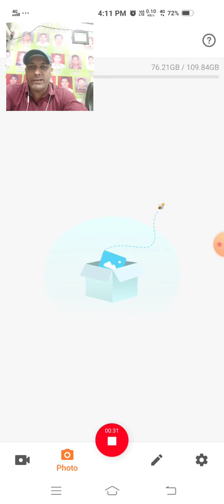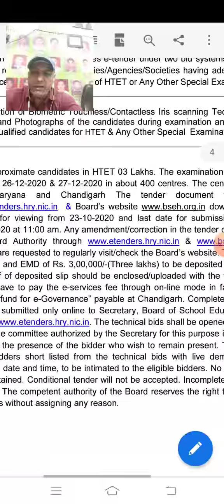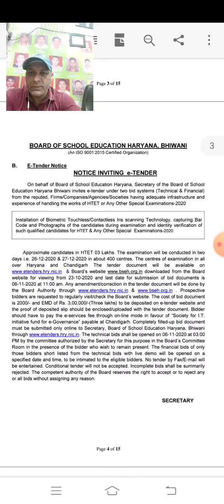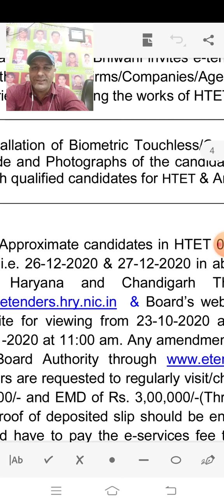HTET ....जानिए कब होगा ? Latest information about HTET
P Vidyapeeth Tohana
We Provide coaching for HSSS, SSC, KVS, ARMY, RAILWAY, BANKING, HTET TGT, PGT,JBT